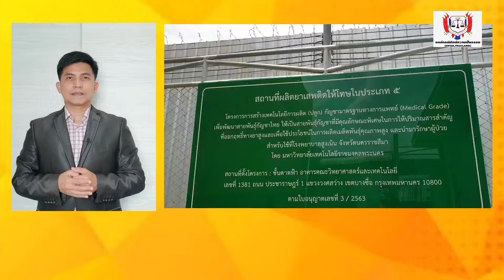การส่งเสริม​ กัญชา​ (พืชทางการแพทย์)​ ที่รัฐควรจะส่งเสริม​ เพียงสั้นๆ​ 3​ ข้อ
การส่งเสริม​ กัญชา​ (พืชทางการแพทย์)​ ที่รัฐควรจะส่งเสริม​ เพียงสั้นๆ​ 3​ ข้อเท่านั้น​ โดย​ ดร.ไพศาล การถาง รองคณบดี​ คณะวิทยาศาสตรฯ​ มทร.พระนคร

รับชมผ่านทางเพจองค์กรฯ ได้ที่